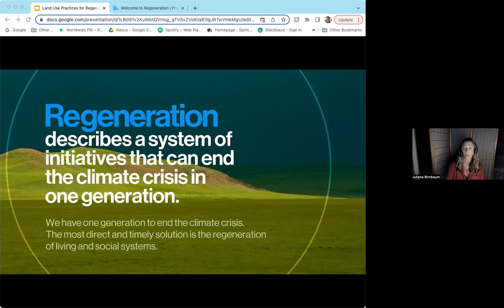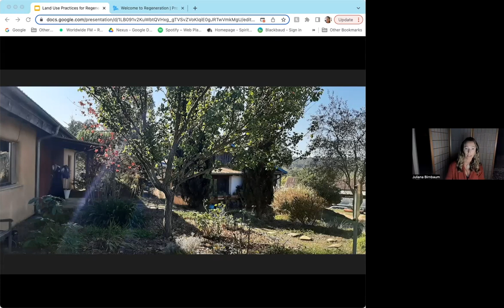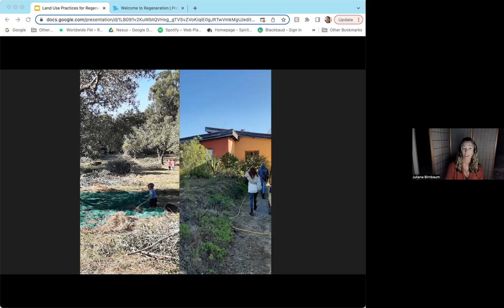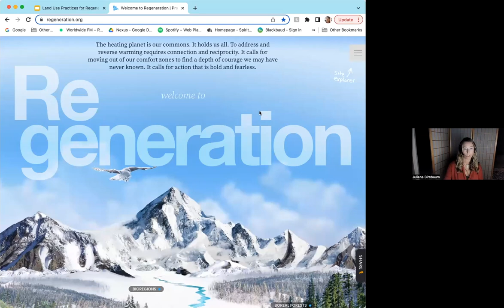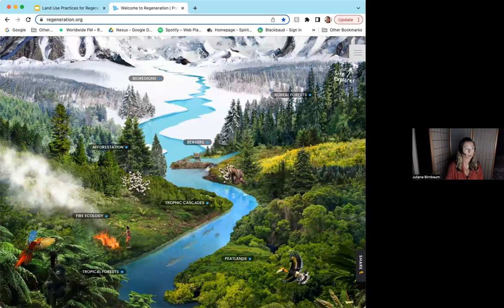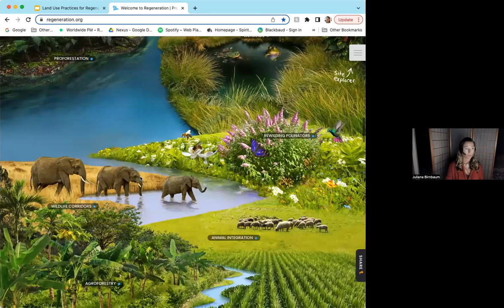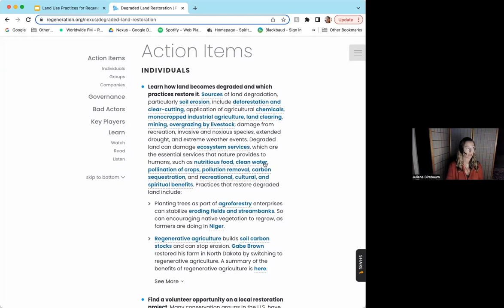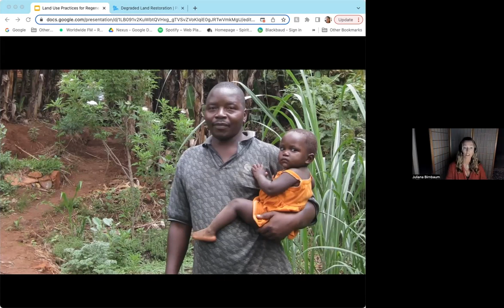Juliana Birnbaum: Land use practices for regeneration. Regeneration.org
Climate Landscapes Conference '22: On the effect of landscape design on climate resilience and the meso-climate

"Land use practices for regeneration"

It is important to understand that carbon, water and energy cycles on land are closely linked. Restoring atmospheric and terrestrial water cycles in vegetation, soils, and the atmosphere is paramount to cooling the planet. This is the only way to stabilize precipitation patterns and prevent floods and droughts - locally, regionally and globally. For this, more vegetation, more fertile soils, and water retention in land use are essential.

In general, we need a paradigm shift that values the hydrological and climate-cooling effects of vegetation in general and forests in particular, in addition to their carbon sequestration potential. The effects of vegetation cover on climate offer benefits that need to be more widely recognized and require a systems approach to make agriculture, forestry, and water management resilient for the times ahead.

Cycles of carbon, water, and energy can be influenced by increasing soil fertility, more vegetation, and water retention. These include regenerative land management practices such as year-round vegetation cover through intercropping and undersowing, reduced tillage, large-scale establishment of agroforestry systems, creation of retention areas, climate-adaptive forest conversion, and management of pastures using holistic grazing management.